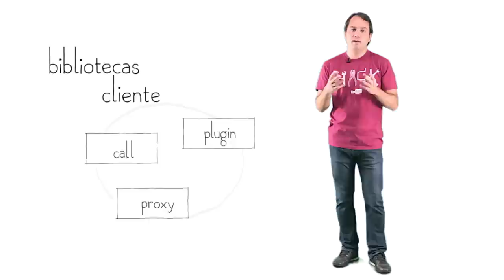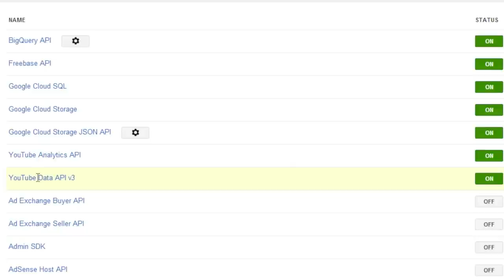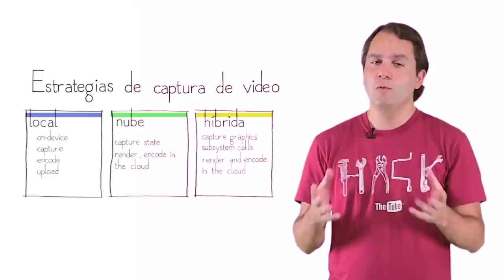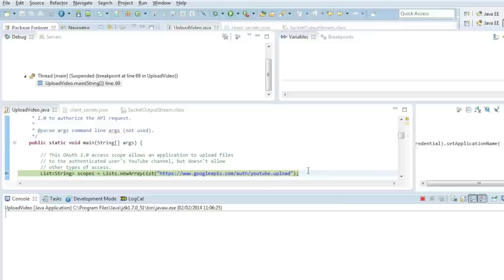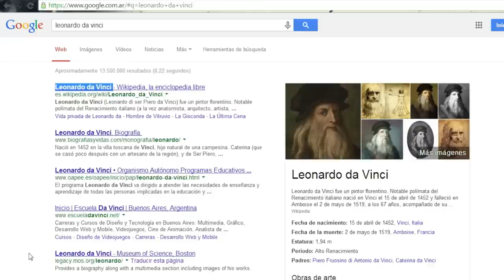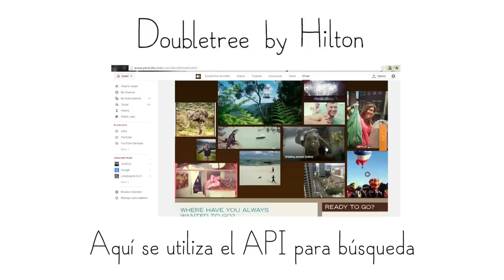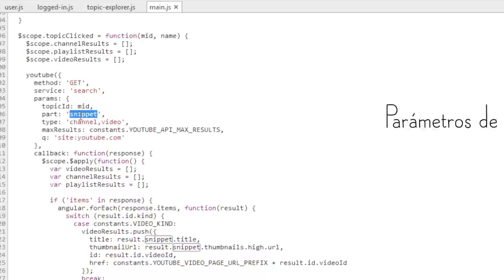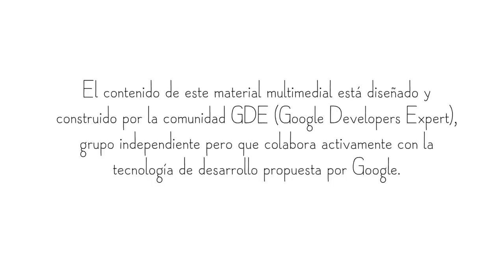El API de Datos de YouTube, Como crear y curar contenido (spanish)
Desde la comunidad de expertos, Matias Molinas nos comparte un imperdible material. YouTube detrás de escenas. Les dejamos la primera de las entregas donde se trabajará la introducción al API de datos de YouTube.

**El contenido de este material multimedial está diseñado y construido por la comunidad GDE(Google Developers Expert), grupo independiente pero que colabora activamente con la tecnología de desarrollo propuesta por Google.